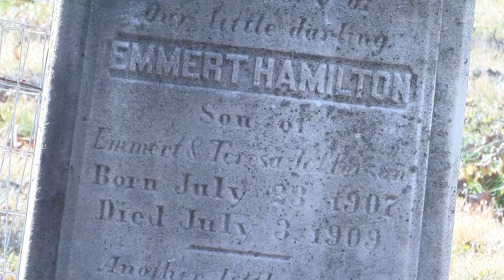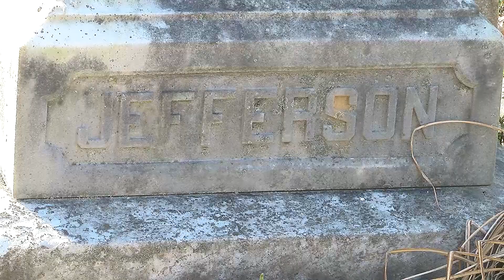OCC Angel Statue